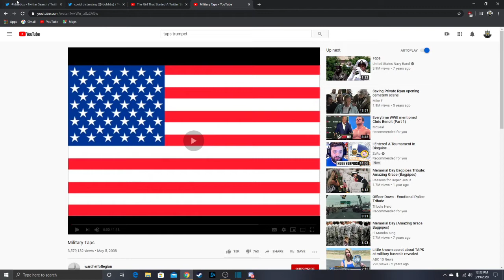??!! (SIMP) IDUBBBZ (SIMP) !!??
SIMP WE DONE IT BOYS